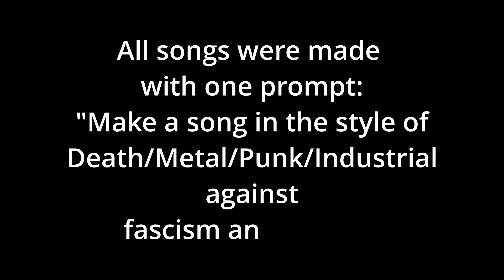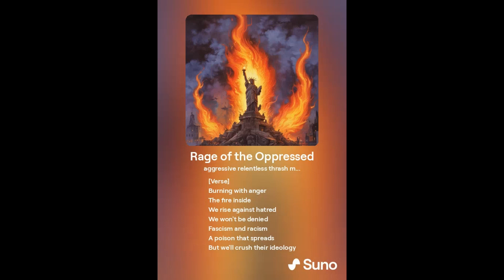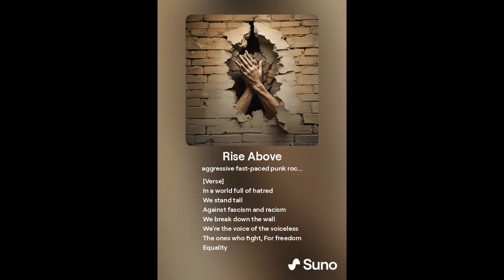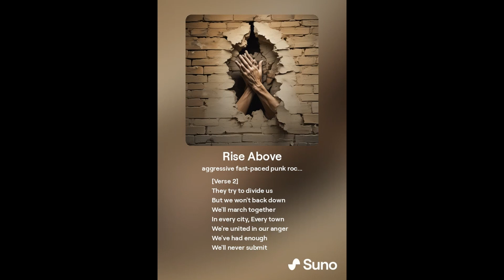AI against fascism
I made four songs using Suno AI in the Style of Death Metal, Metal, Punk and Industrial to see if Suno AI can make songs against fascism and racism. I`m very impressed of the song, cause the prompt was very easy. Suno AI only uses seconds for the songs with lyrics and cover!